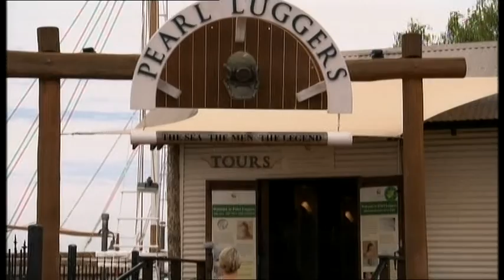The Great Escape Charter Company on Postcards - The Rowley Shoals Part II